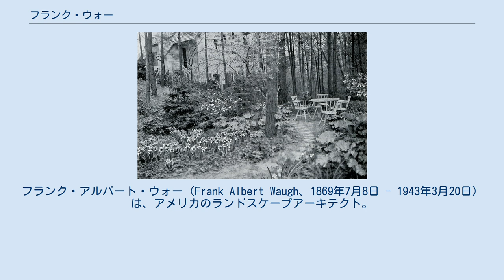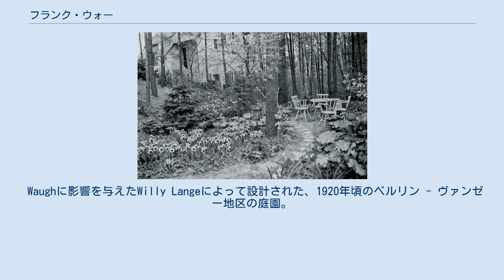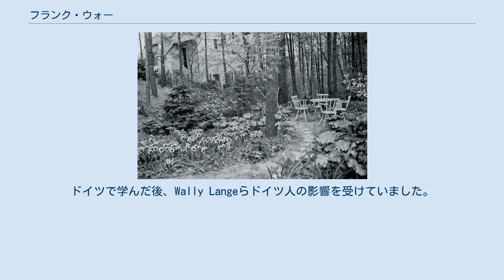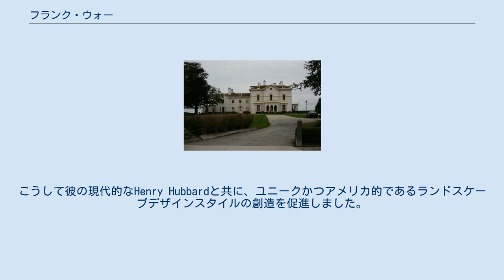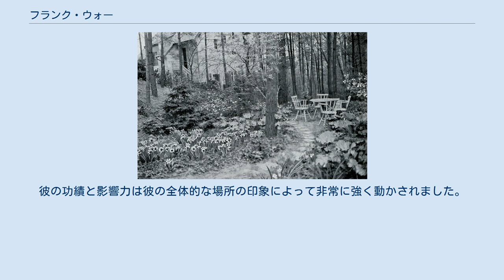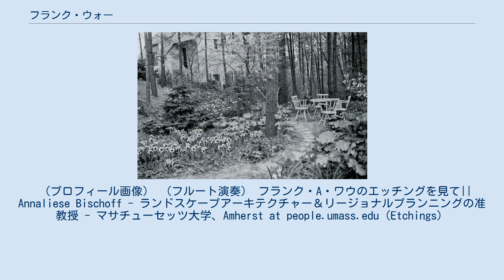フランク・ウォー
フランク・アルバート・ウォー（Frank Albert Waugh、1869年7月8日 - 1943年3月20日）は、アメリカのランドスケープアーキテクト。
マサチュセッツ大学教授。
アメリカにおける天然造園の提唱者。
1918年に林務局が 林のレクリエーション価値の調査の必要上、雇用したが彼は5カ月にわたる研究調査の報告書を提出。
これはこの分野における最初の公式研究として注目すべきものである。
昭和の初め日本にも来遊したこととがある。
 ウォーはウィスコンシン州シボイガン生まれ。
しかし彼が受けた教育と経歴は出身地から遠ざけることになります。
ウォーは1891年にBS学位をカンザス州立農学校で獲得し、その後のMSをオクラホマ州立農業機械大学で1893年に獲得。
その後カンザス州トピーカ、モンタナ州ヘレナ、コロラド州デンバーの新聞業界で働いていました。
 1895年には、ランドスケープアーキテクチャーと園芸学の大学院研究がヨーロッパからコーネル大学、そして最後にバーモント大学 で始まる。
彼はマサチューセッツ農業大学、現在マサチューセッツ大学アマースト校 に進学。
課程修了後母校に勤務し1903年には農業部門長となる。
米国ではその種の学術は第2のプログラムに過ぎませんでしたが、彼はアメリカの造園史を正式に認めさせた最初の実務家の一人でした。
 フランク・ウォーのランドスケープガーデニングの本はその分野で古典的書になりました。
「ランドスケープガーデニングは非常にすばらしい芸術です」という文章で各版が始まります。
彼はデザインの一般的な原則をカバーして、3つの基本的なスタイルを論じます - 自然の、建築の、そして絵のような、と。
本は著名となり「時代の例と解決策の間のバランス」を達成したことで称賛されました。
ウォーが撮影した本に含まれている風景写真は ヨーロッパと日本から、アメリカ合衆国のユニークな地域まで及んでいます。
彼のテキストでは地域の、草葉などいくつかの植物のリストが含まれています。
ウォーが熱心な活動範囲は技術的園芸（ 系統的な果実学、1903年）の著作を持つ雑誌記事や作家業、ランドスケープアーキテクチャ（ 造園、1927年フォーマルデザイン ）、教育（ 農学校、1916）、園芸（ みんなの庭、1937）そして社会活動（ Rural Improvement、 1914）に及んだ。
 WaughのメンターAndrew Jackson Downingによって共同設計されたBeechwoodは、かつてはAstorの一家の邸宅で、現在はロードアイランドのNewportにある歴史的な家の博物館です。
 Waughに影響を与えたWilly Langeによって設計された、1920年頃のベルリン - ヴァンゼー地区の庭園。
 当時の社会運動は、自身の人生とキャリアに大きな影響を与えました。
南北戦争時代には、天然記念物を保存するという概念が際立たせていた。
この運動は、1864年6月30日に、ヨセミテ渓谷とマリポサのビッグツリーグローブの保護活動は議会からの助成金で開始。
主に自然の風光明媚なために選定されたこれらの新しい国立公園は公共の用途のため風光明媚な野生の土地を確保するという20世紀初頭において最初の先例として役立つことになる。
 1917年に、ランドスケープガーデニングの自然なスタイルを発表。
 （自然の形の模倣と造園でのネイティブな植生使用に基づくもの）。
このスタイルに対する彼の主張は、大きな影響うけたアンドリュー・ジャクソン・ダウニングまでさかのぼることができます。
ダウニングは在来植物を尊重し、荒野の風景を再現する可能性について語り、アメリカの在来植物への活用に貢献しました。
もう1つの影響は、現代的なダウニング論者として1890年にノースカロライナ州アッシュビル近郊のバンダービルト地所のビルトモアで大量植栽に在来種を使用し作庭したフレデリック・ロー・オルムステッドであった。
ダウニングのデザインもビスタの原則に基づいていました。
ブライスキャニオンとマウントフッドのために施すウォーの風光明媚なハイウェイデザインは、この原則を表しています。
これらの小道は、道に沿って順番に現れる「パラグラフ」の眺望を特徴とし、それに伴って止して視界に入ることを狙っている。
 ウォーのデザインはまた、環境条件と組み合わせて、植物種の自然な結びつきによって特徴付けられ...